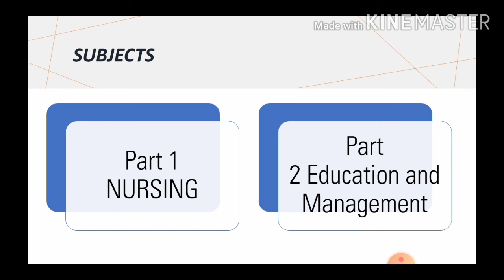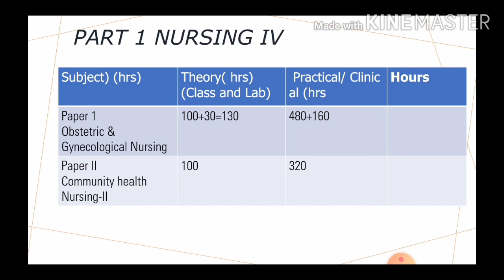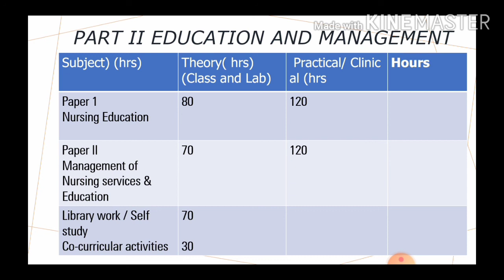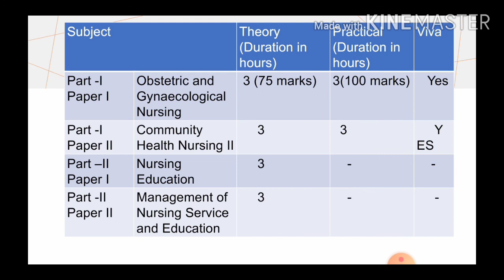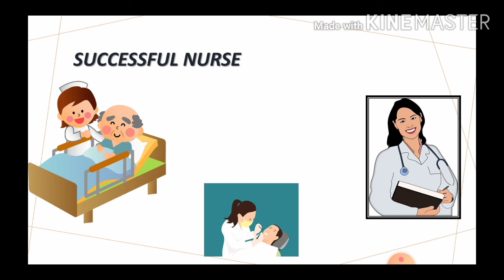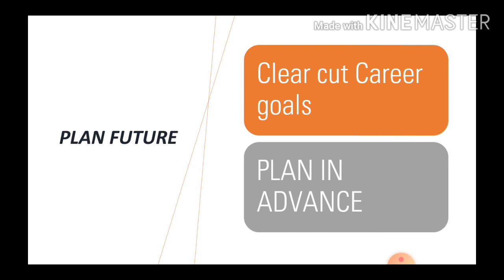Fourth year BSc Nursing subjects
This video describes about fourth year BSc Nursing subjects.